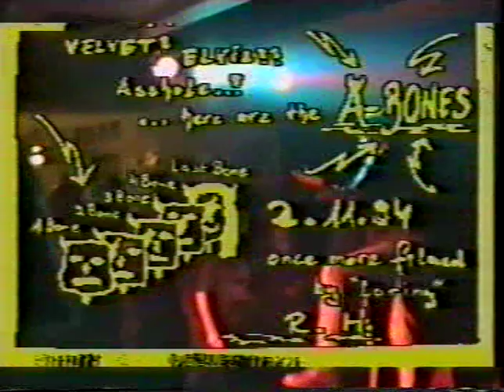The A-Bones - Full Show - Germany 1994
The A-Bones - live at The Kerosin Club - Augsburg, Germany. November 2nd 1994
Filmed by RH.  Digitised by me May 2020.  Taken from BASF SXG E240, recorded at SP, Mono Audio.  This video has been compressed, I have a far better digital version, but it would take forever to upload with my super slow internet connection.

The A-Bones were a garage rock band from Brooklyn, New York. Their name was derived from a song by The Trashmen. The band was formed in 1984 by vocalist Billy Miller and his wife, drummer and co-vocalist Miriam Linna, in the wake of a prior band collaboration, The Zantees. The couple were at the time editors of the rock and roll culture fanzine Kicks and on the threshold of launching Norton Records. Guitarist Bruce Bennett replaced original guitarist Mike Mariconda shortly after the band was formed. Marcus "The Carcass" Natale replaced founding bass player Mike Lewis (a one time member of both the Lyres and Yo La Tengo), prior to recording the A-Bones second E.P. Free Beer For Life in 1988 and as well contributed original songs with other members . Tenor sax player Lars Espensen further filled out the group from 1990 until 2010.

The New York Times described the band solely in terms of its label, calling the group "dedicated rock revivalists", and noting "The A-Bones include Miriam Linna and Billy Miller, proprietors of Norton Records, which worships rockabilly, 1960s garage and anything having to do with that most cartoonish rock archetype: the juvenile delinquent in a leather jacket." In its overview of the band the Trouser Press' online music guide praised the A-Bones' "new levels of sloppy enthusiasm" and stated that the band's "joyously cruddy sound is built on Linna's simple but effective pounding, Miller's manly grunt, and Bruce Bennett's unexpectedly inventive guitar work."  The Village Voice declared that a 2009 A-Bones recording "may be the missing link between Andre Williams and Jay Reatard, if Jay had any groove in his grit."  According to a series of postings on the WFMU Ichiban blog and WFMU's own Beware of The Blog blogsite, the band's choice of cover material has ranged from songs by no-hit obscurities like Mike Waggoner and the Bops, to covers of The Troggs, Larry Williams, The Velvet Underground, The Rolling Stones, the MC5 and many others.